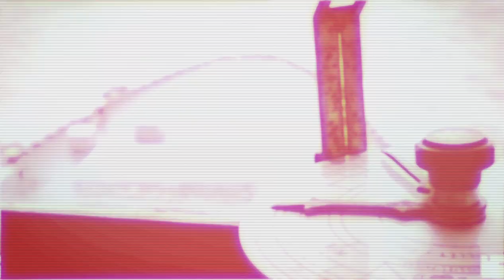"One Migrating World" campaign update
Η νέα μας καμπάνια είναι καθ' οδόν!

Ένα πρώτο δείγμα των 5 από τα 10 βίντεο που είναι στην διαδικασία του μοντάζ.

Our new campaign is on it's way!

A fresh sample with footage from 5 out of the 10 videos now in the editing room.